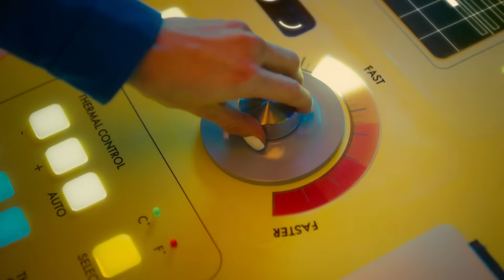HOKA S24 FLYLAB CIELOX1 SPEEDTEST FILM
HOKA CIELO X1: Max cushion, maximum speed.